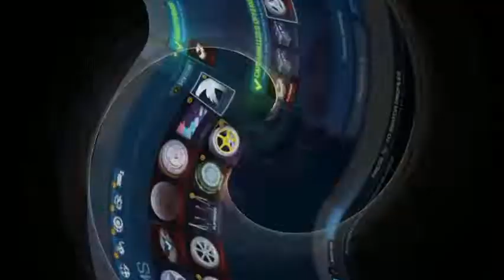Nothing to Something (Dissolver)